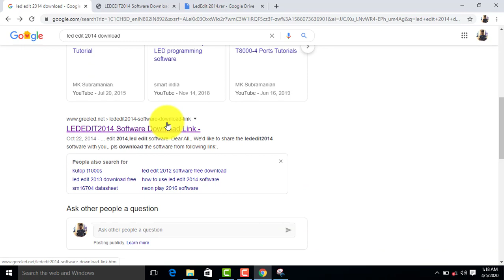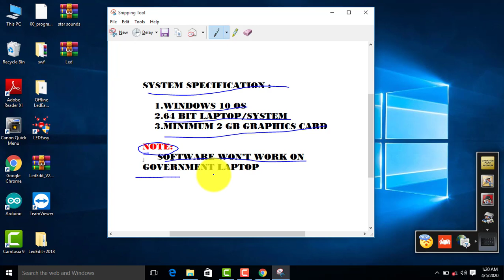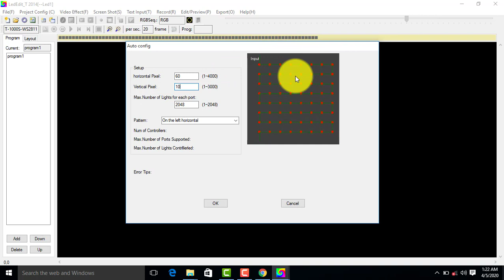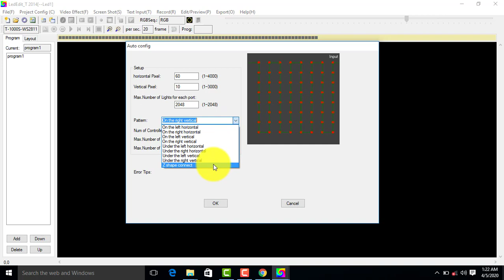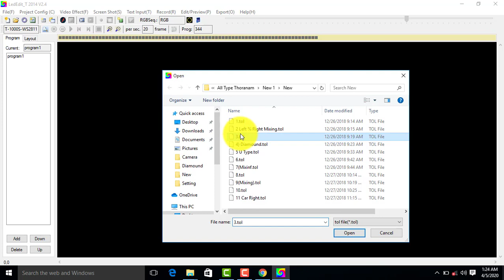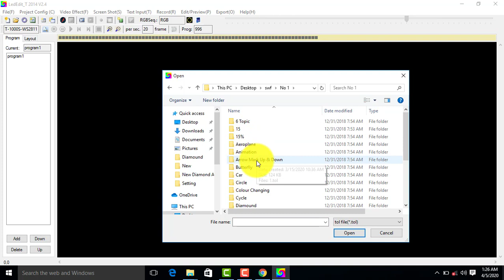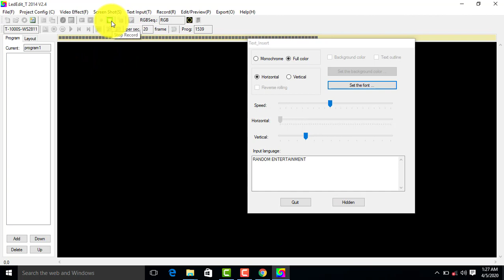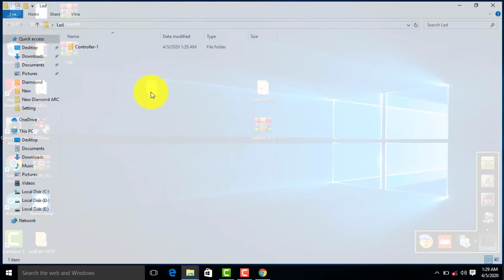How to download pixel led software and program? Step by Step